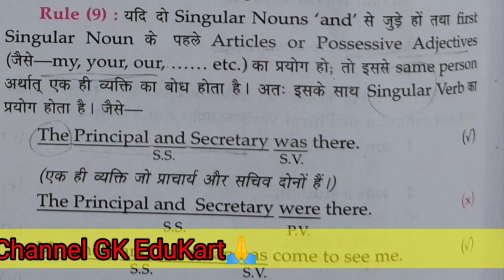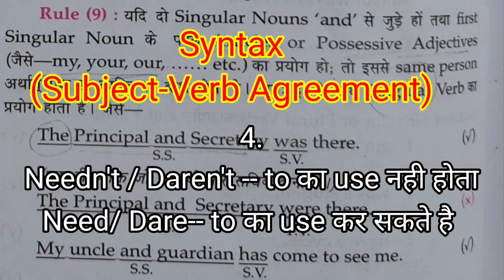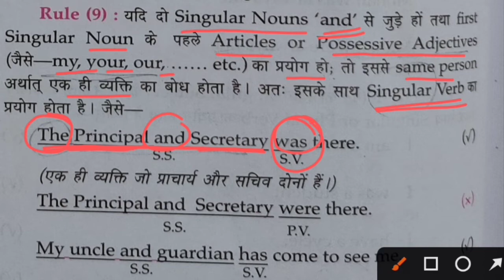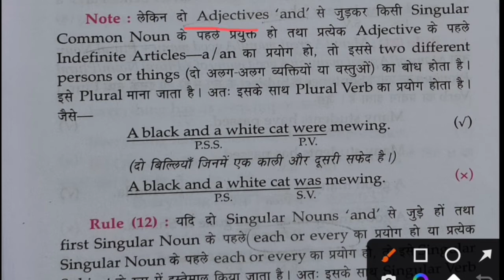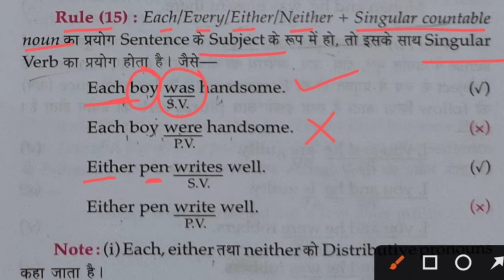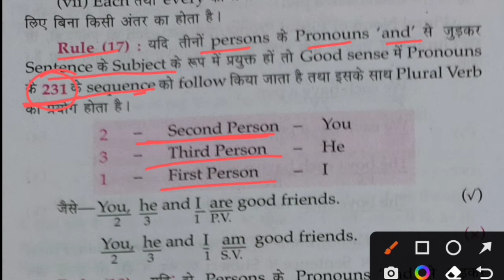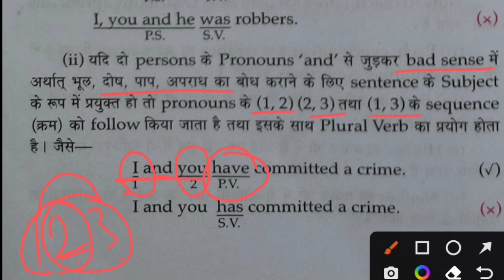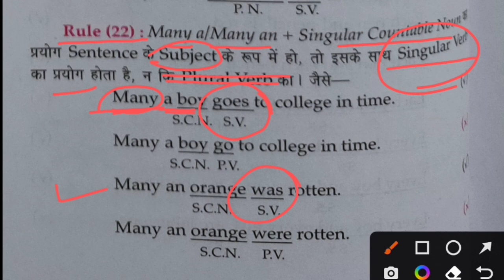Lucent English Grammar - Syntax | हिंदी में | Part-2 | Rules 9 to 22 | Subject- Verb Agreement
Lucent English Grammar - Syntax | हिंदी में | Part-2 | Rules 9 to 22 |

ये Lucent English Grammar Book में Syntax का भाग-1 है जिसमें Cover किया जाएगा:

♦ Introduction of Syntax |
♦ किसी Sentence में Verb का Subject के अनुसार कैसे use करते है |
♦ Syntax Rule 9 to 22 |
♦ Singular Subject Singular or Plural Verb का use |
♦ Plural Subject Singular or Plural Verb का use |

etc.

Jaihind! JaiBharat!🇮🇳🇮🇳